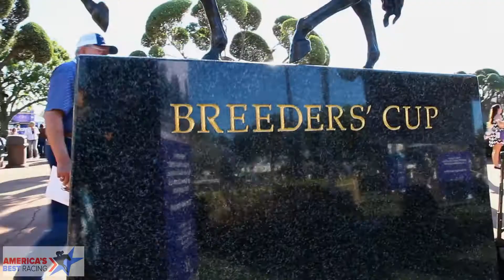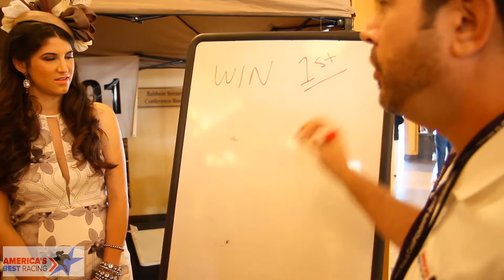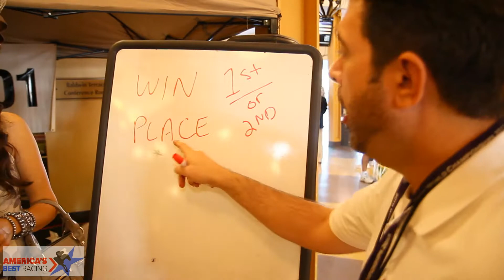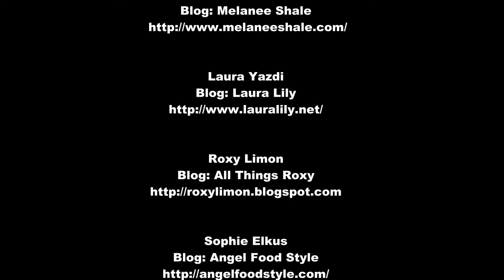LuLu*s at the Races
A group of Los Angeles style bloggers came to the Breeders' Cup wearing outfits by LuLu*s.com and hats by Christine A. Moore. Check out their fashions in this personal video blog from Mary Frances Dale as they take in all the excitement of a day at the races! Video by Richard Alexander Media.

Song: "Wake Me Up" by Avicii